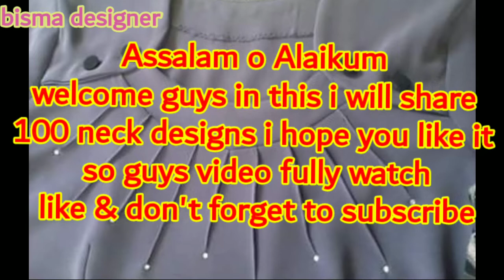Neck design || trending neck design 2022 || neck design new || bisma designer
Key Words 👇

neck design ,
design neck,
trending neck design,
neck design dress,
neck design new,

welcome guys i hope you will be fine